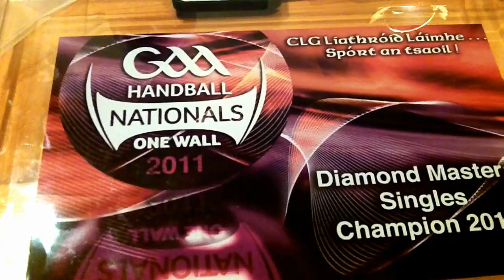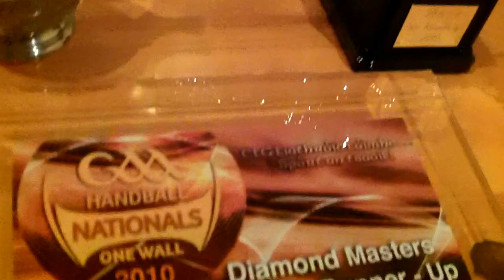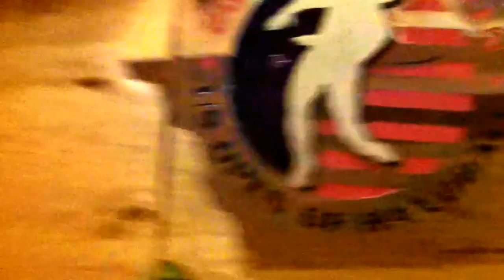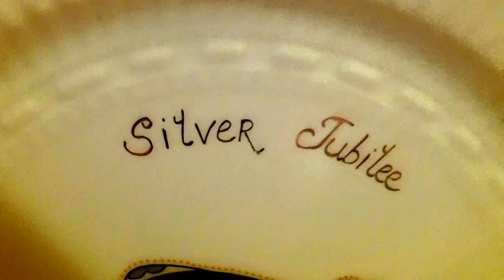Moycullen Hurling Legends Morgan Darcy Snr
On the day of the County Final Morgan Darcy Snr provides an insight into what it takes to succeed, represent your club Nationally and Internationally, be it refereeing inter-county hurling or playing handball, he has done it with distinction.
Back from World Masters Handball action at Pheonix Arizona, Morgan catches a night flight to be at the final but first he must face Dillon Mc Dermott as this Moycullen Hurling Legend is put on the hot seat.